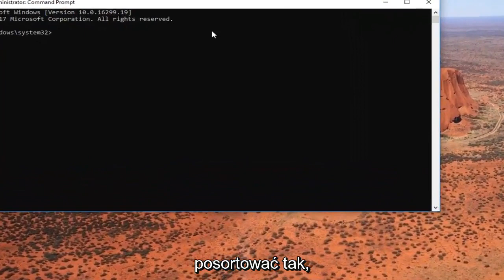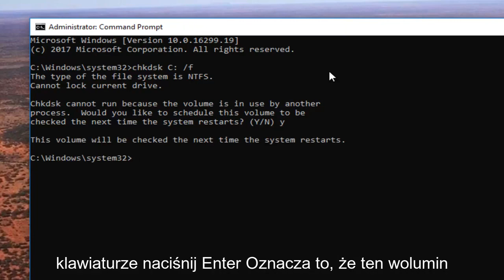Napraw plik lub katalog jest uszkodzony i nieczytelny w systemie Windows 10/11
plik lub katalog jest uszkodzony i nieczytelny, uruchom narzędzie chkdsk.

Problemy omówione w tym samouczku:
plik lub katalog jest uszkodzony
plik lub katalog jest uszkodzony i nieczytelny Windows 7

Kiedykolwiek spróbuj otworzyć dysk twardy USB lub dysk zewnętrzny i otrzymać komunikat o błędzie: „Lokalizacja nie jest dostępna” e:\ jest niedostępny Plik lub katalog jest uszkodzony i nie można go odczytać.

Możesz spróbować uruchomić polecenie Chkdsk w wierszu polecenia (CMD), aby naprawić dysk. Teraz powinieneś być w stanie odzyskać swoje dane i otworzyć folder, aby uzyskać dostęp do plików.

Użyte polecenie: "CHKDSK /F /"TWÓJ LIST NA DYSKU"

Nie musisz nic więcej wpisywać ani uruchamiać więcej poleceń.

Czasami, po podłączeniu zewnętrznego dysku twardego, dysku flash USB, karty SD lub innego urządzenia pamięci masowej do komputera, na którym działa system Windows 10/8/7/XP/Vista lub inne wcześniejsze wersje, system Windows wyświetla komunikat o błędzie: „Dysk H :\ jest niedostępny. Plik lub katalog jest uszkodzony i nie można go odczytać." Jeśli sprawdzisz system plików urządzenia, prawdopodobnie okaże się, że jest to system plików RAW.

Gdy lokalizacja jest niedostępna, pojawia się błąd z komunikatem „Plik lub katalog jest uszkodzony i nieczytelny”, nie można uzyskać dostępu do urządzenia i w większości przypadków może się to skończyć ogromną utratą danych. Aby uniknąć uszkodzonego lub nieczytelnego błędu, pokażemy, jak naprawić błąd w Windows 10 i Windows 11.